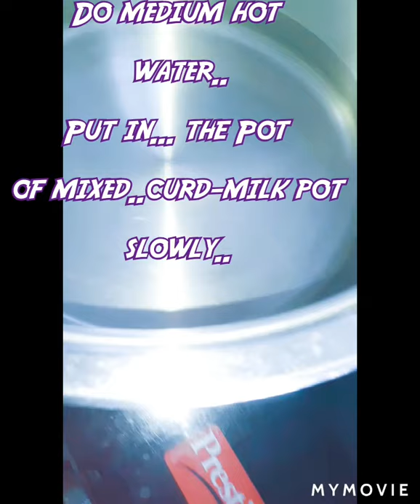Homemade Thick / Gadhi Dahi/Curd/Yogurt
And also..my all CREATIONS
Click on here

Do..